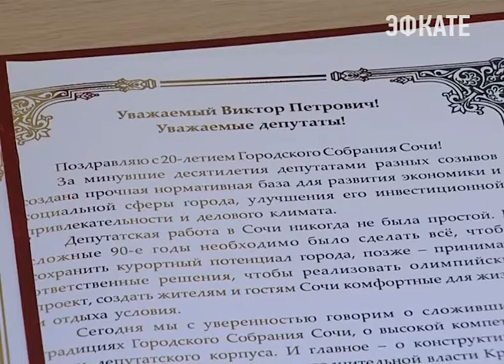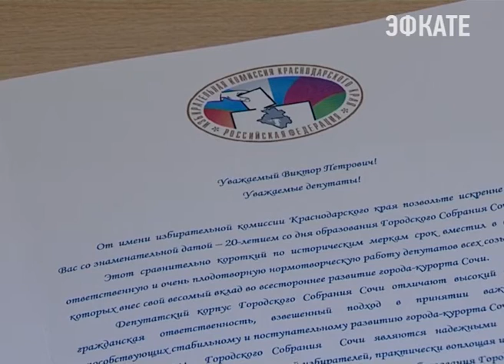Городское Собрание Сочи празднует 20 лет Новости Эфкате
Первый корпус депутатов был образован в 1996 году и состоял из 26 человек. За этот период, народные избранники совместно с администрацией курорта провели колоссальную работу по преобразованию Сочи и улучшению качества жизни населения.

За два десятка лет на сессиях городского собрания депутатами было рассмотрено и отработано множество долгосрочных программ. Одним из самых ярких созывов стал 4-ый по счету комитет. На долю народных избранников выпала сложная работа по внесению изменений в правовые документы и нормативные базы города, в связи с подготовкой и проведением Олимпийских и Паралимпийских Игр. За этот период прошло рекордное количество заседаний — 85 очередных и внеочередных сессий. Введены комплексные финансовые и экономические программы. Возглавлял «олимпийский» депутатский корпус Анатолий Луцык. Председателем пятого созыва стал Филонов Виктор Петрович. И сейчас, в период экономической ситуации в стране, перед народными избранниками стоят сложные задачи. Применяются конструктивные подходы к бюджету города, решаются приоритетные направления для создания благоприятных условий жителям курорта. Совместно с мэрией города особое внимание уделяется социальным программам по поддержке населения. Продолжается развитие города как горно-климатического курорта, ведётся расширение пляжных территорий и уделяется особое внимание бальнеологии. Восстановлению Сочи статуса общероссийской здравницы. Решение всех этих задач не возможно без участия депутатов. Многие из которых ведут свою работу ещё со второго созыва.

Сочи. Новости.
Телеканал Эфкате.